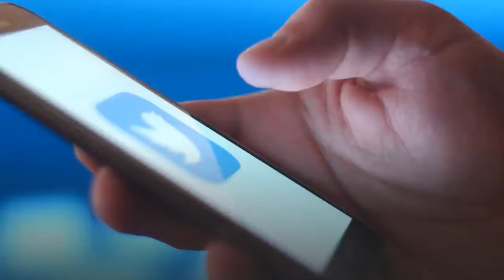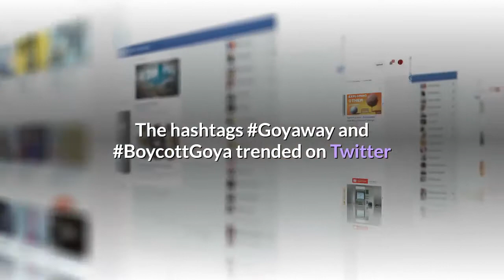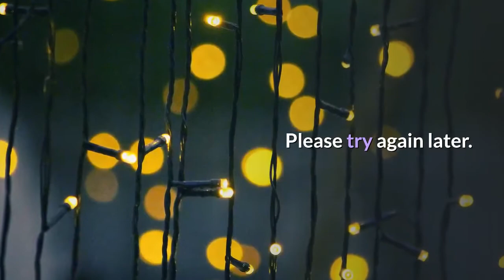Ocasio-Cortez slams Ivanka Trump's tweet in support of Goya Foods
U. S. presidential adviser Ivanka Trump took to Twitter on Tuesday to support Goya Foods after the largest Hispanic-owned U. S. food company became the target of a social media boycott campaign sparked by its CEO's effusive praise for President Donald Trump.''If it's Goya, it has to be good,'' Ivanka, daughter of Donald Trump, tweeted the company's slogan in English and then repeated it in Spanish on Tuesday night. Ivanka's tweet, in which she is seen holding a can of Goya's black beans, garnered over 35,000 retweets and 62,000 likes in little over 4 hours. However, her comments could violate government ethics rules prohibiting the use of public office to endorse products or advance personal business gains. The U. S. Office of Government Ethics did not immediately respond to Reuters' request for comment. Democratic Congresswomen Alexandria Ocasio-Cortez retweeted Ivanka's tweet with the Spanish caption, ''Si es Trump, tiene que ser corrupto'' - meaning ''If it's Trump, it has to be corrupt.''White House adviser Kellyanne Conway was criticized in 2017 after she appeared to break similar federal ethics rules when she said on television that Americans should ''go buy Ivanka's stuff.''The White House did not take any disciplinary action against Conway even after calls from the ethics watchdog. In an interview with Fox News last week, Conway decried the Goya Foods controversy. ''It's just a shame that people make everything so politicized, including food,'' she said. The hashtags Goyaway and BoycottGoya trended on Twitter after Robert Unanue, chief executive officer of the New Jersey-based company, appeared with Trump at the White House on Thursday for the signing of an executive order creating an advisory panel aimed at spurring Hispanic prosperity.''We're all truly blessed at the same time to have a leader like President Trump who is a builder, and that’s what my grandfather did,” Unanue, who is the third generation of his family to run the business, had said. Get breaking news and analyses delivered to your inboxPlease enter a valid email addressThank you for signing up. We've got more newsletters we think you'll find interesting. Click hereOops. Something went wrong. Please try again later. Trump himself weighed in on the dispute late on Friday, writing on Twitter simply: ''I LOVE @GoyaFoods!''